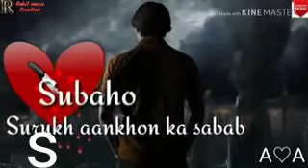March 19, 2019